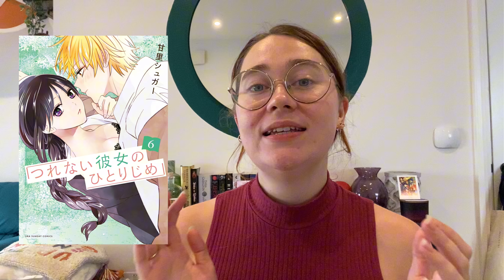Reading updates | Manga and traditional books I've read this week | plus blog schedule!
Hi guys, welcome back to The Book List.

This is just a short video to update you all on what I’ve been up to this week in terms of reading and blogging! Reading includes mangas and traditional books, and updates on the latest blogs can be found

Manga I’m currently reading

Kimi ni Todoke: From me to you by Karuho Shiina
Read volumes 8, 9, 10 and 11
Manga genre: Shoujo, Comedy, Drama, Comedy, Romance, School Life, Slice of Life
Female lead: Sawako Kuronuma
Male lead: Shouta Kazehaya
Release status: Completed manga

Tsurenai Kanojo no Hitorijime by Amazato Sugar
Read chapter 38
Manga genre: Ecchi, Drama, Romance, School Life, Slice of Life
Female lead: Yuuri Takizawa
Male lead: Nachi Shinohara
Release status: Ongoing

The Fragrant Flower Blooms with Digitnity by Saka Mikami
Read chapter 86
Manga genre: Shounen, School life, Slice of Life, Comedy, Drama, Romance
Male lead: Rintaro Tsumugi
Female lead: Kaoruko Wakuri
Release status: Ongoing

Tradditional books I’m currently reading

Main reading goal: The priory of the orange tree by samantha shannon
Genre: Fantasy, Dragons, LGBT
Description: In 'The Priory of the Orange Tree,' a queendom's future depends on Queen Sabran's quest for an heir, as hidden mages and dragonriders face looming threats from ancient enemies and political intrigue. A divided realm must unite to confront a world besieged by fire-breathing wyrms.

Also reading:
Honey by Honey (Helfyre #2) by Mariel Pomeroy
A Breath of Snow and Ashes (Outlander #6) by Diana Gabaldon

Traditional books I’m currently listening too on audible

Genre: Young Adult Fantasy, Magic
Description: Book 1 in the series. In Fennbirn, triplets with distinct powers vie for the throne. Mirabella, Katharine, and Arsinoe must battle to the death on their sixteenth birthday to become the sole queen.

Books I’ve currently finished

Kingdom of Ash (Throne of Glass #7) by Sarah J. Maas
Genre: Fantasy, Romance, New Adult, Fae
Description: 8th book in the Throne of Glass Series. To ensure no spoilers here’s an overall summary: Celaena Sardothien, a teenage assassin in a corrupt kingdom ruled by a tyrant, embarks on an adventurous journey, forming unexpected bonds and uncovering a conspiracy.

Blog updates
Latest blog: 12 great Shoujo Romance Manga Series to read in 2023

Explore 12 great Shoujo manga series of 2023! From LV999 to Signs of Affection, we've got your romance fix covered.

Next blog: The Final Empire (Mistborn, #1) by Brandon Sanderson: A Newcomer's Perspective

Timestamps
00:00 The Book List Intro
00:41 Manga reads
00:51 Kimi ni Todoke
01:58 Tsurenai Kanojo no Hitorijime
03:33 The Fragrant Flower Blooms with Digitnity
4:40 Traditional book read
05:31 Finished book
06:14 Audible
07:19 Blog updates